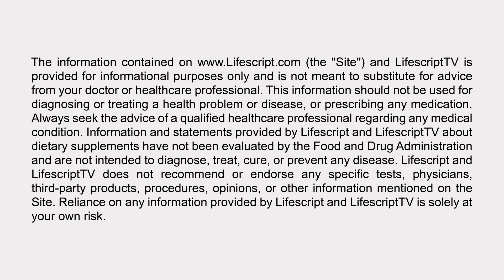House Calls: Diabetes Complications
Good blood sugar control is the key to slowing and preventing diabetes complications, such as blindness, nerve damage and heart disease. In this episode of House Calls, Edward C. Geehr, Lifescript Chief Medical Officer, explains diabetes treatment, how to prevent diabetes complications and more...

This women's health video is from Lifescript.com's House Calls series.

To learn more about how diabetes complications can affect you, read Diabetes Complications From Head to Toe